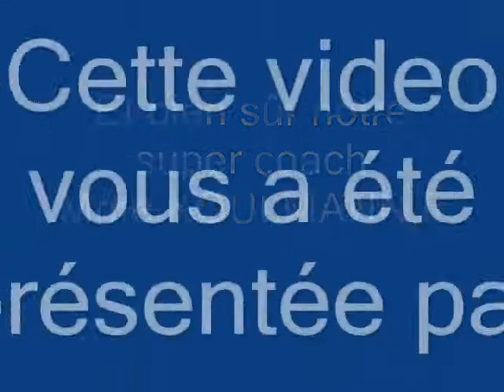2011 Volley UNSS District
Nos deux équipes de Volley ont joué les championnats de district UNSS début février.